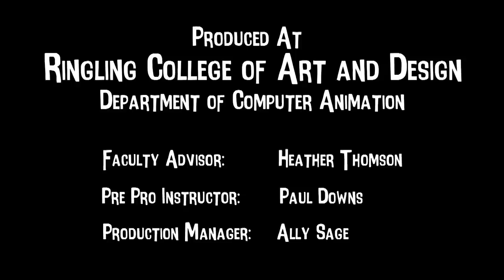CGI Animated Short Film HD "Pirate Parts Short" by Shabnam Shams, Megan Robinson, Sara Chantland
CGI 3D Animated Pirate Parts Short Film by Shabnam Shams, Megan Robinson, Sara Chantland.

“Out at sea, a lonely pirate is haunted by mischievous ghosts.”

A Animated Short film by Shabnam Shams, Megan Robinson, Sara Chantland Produced at Ringling College of Art and Design 2016.

Original Score- Corey Wallace
Sound Design- Mauricio D’Orey
Vocals- Josiah Bildner & Brent Freeman

opportunities.